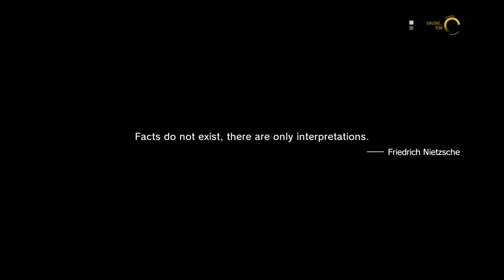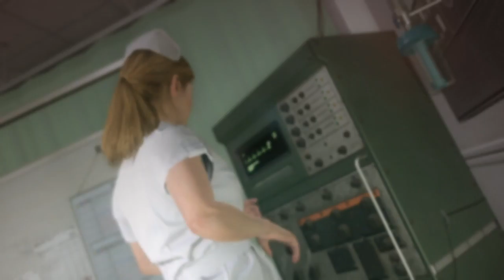METAL GEAR SOLID V: THE PHANTOM PAIN_20160207114831